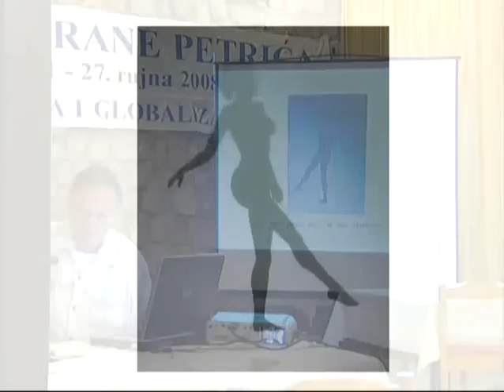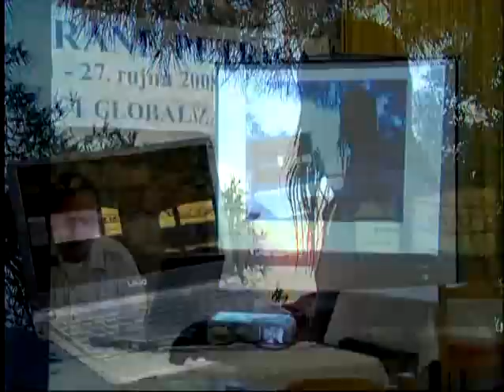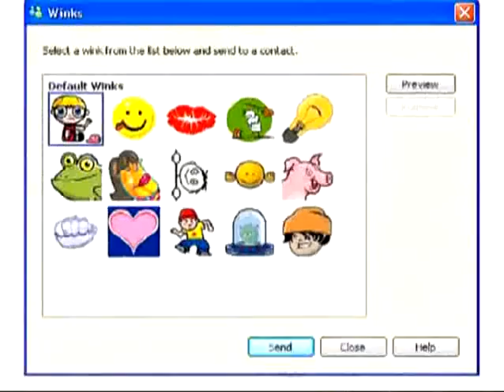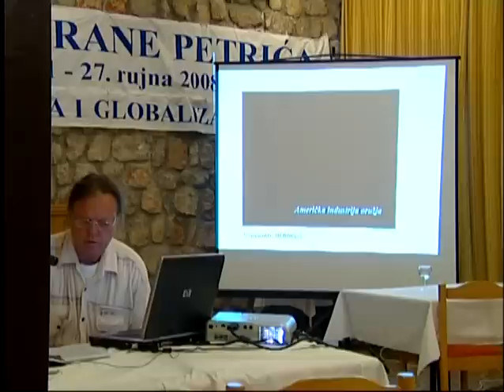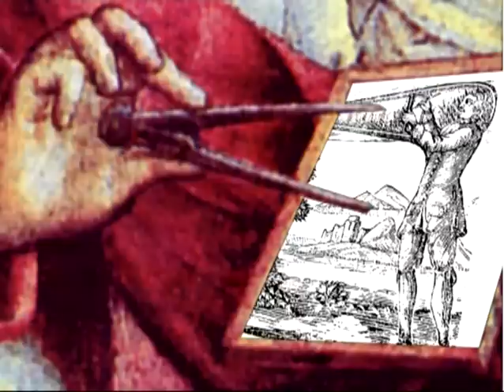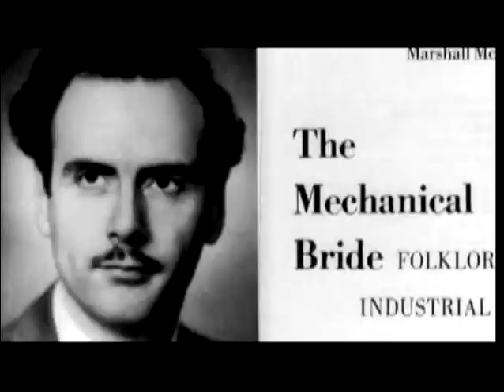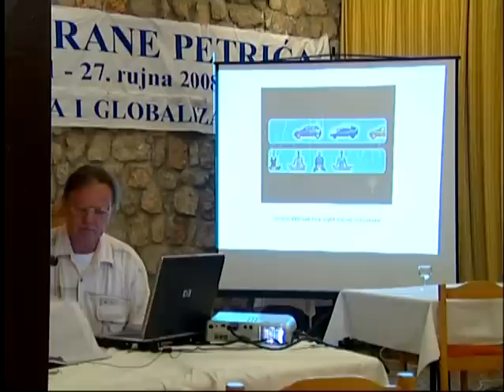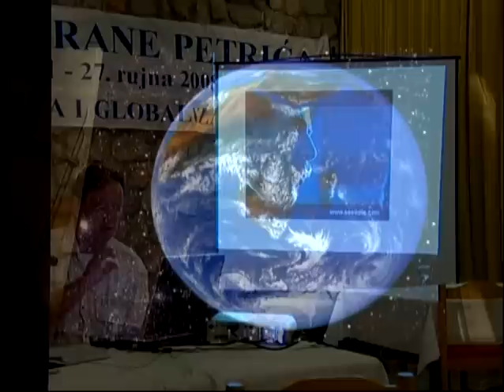Sead Alić: The Global Village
Predavanje: 17th DAYS OF FRANE PETRIĆ
Philosophy and Globalization
Cres, Hrvatska, 21.-24. rujna 2008.